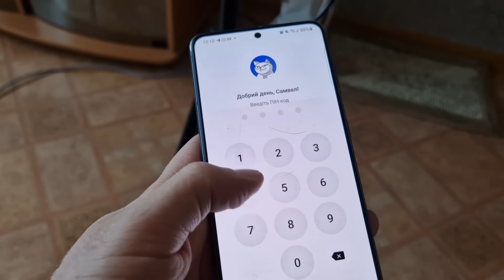КОМУ ДОСТАНЕТСЯ ШУБА мама не захотела